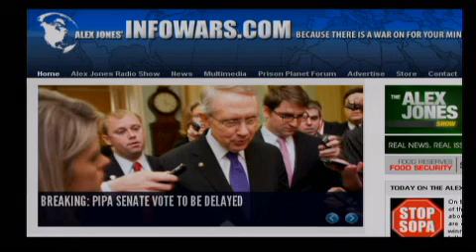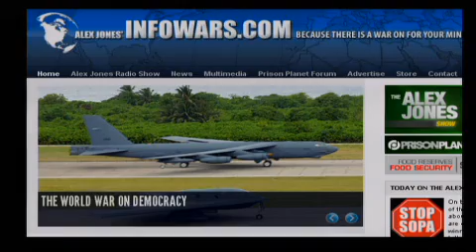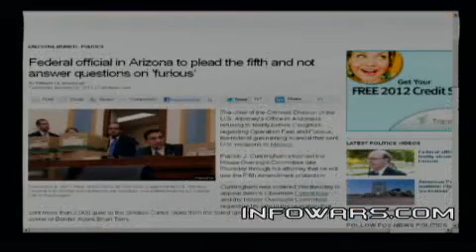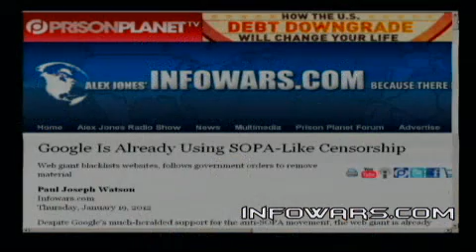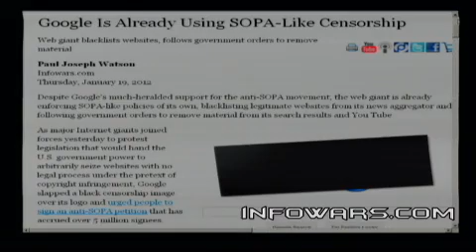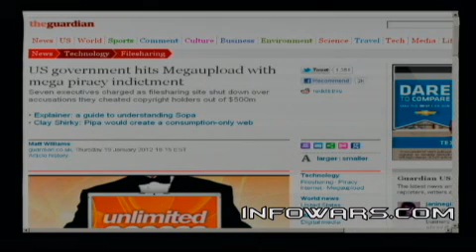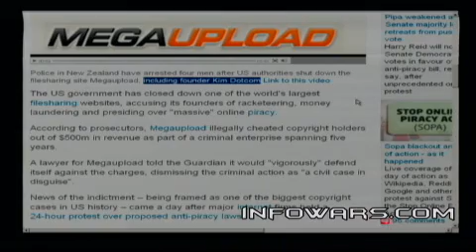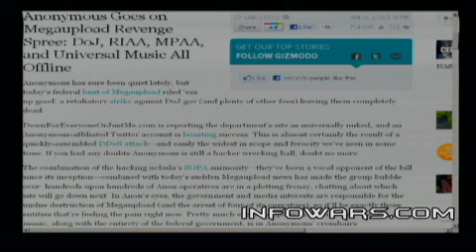2012-01-20 THE ALEX JONES SHOW PRISONPLANET TV.01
Mike Adams hosts. Mike talks with Dr.Pieter J. DeWet, a practitioner of Wellness medicine since 1997. He is the owner and medical director of Quantum Healing Institute in Tyler, TX and a Weekly Co-Host of Healthy, Wealthy & Wise radio. DeWet is the author of Heal Thyself: Transform Your Life, Transform Your Health. Mike also talks with Tisha Casida, Independent candidate for Colorado's 3rd Congressional District, Dr. Edward Group who is the founder of Global Healing Center, and regular Friday guest Bob Chapman of the International Forecaster.